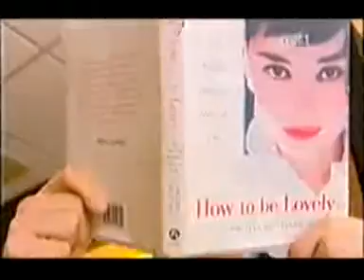Paisean Faisean- Aodhán, Brian agus Dónal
Aodhán, Brian agus Dónal ar an seo Faisean Gaelach- Paisean Faisean ar TG4. It's cut down to fit into 10 mins so lots of bits are taken out- i tried keeping most of the embarrassing bits in though